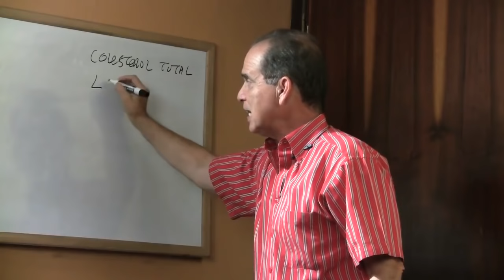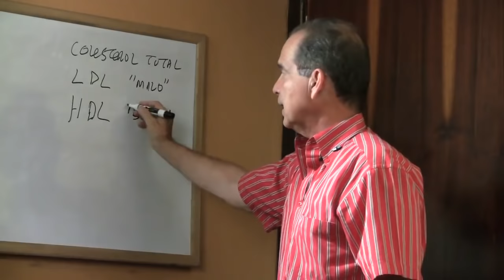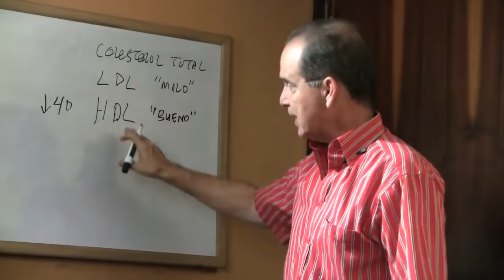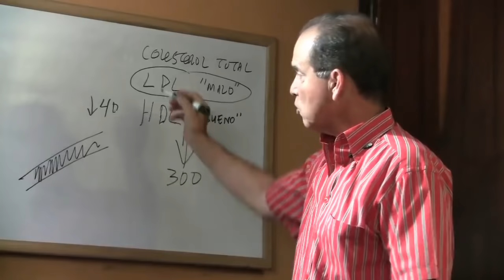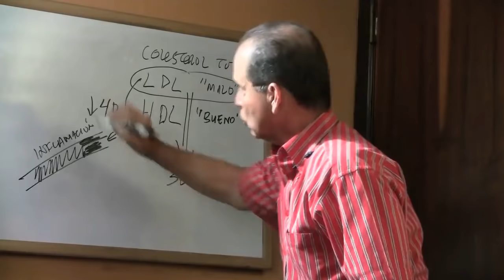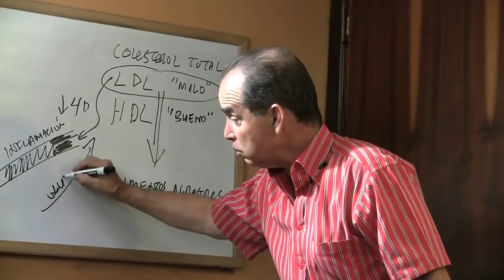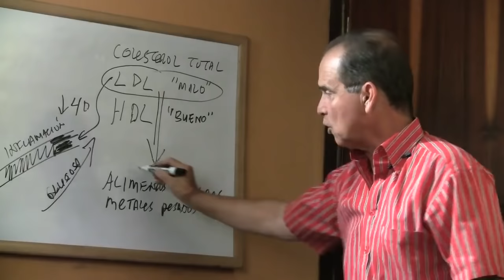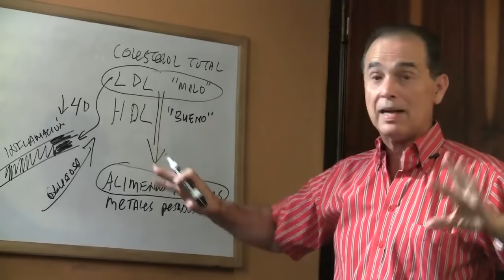Episodio # 823 Cómo Bajar El Colesterol Malo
En este episodio Frank brinda recomendaciones para eliminar el colesterol malo.